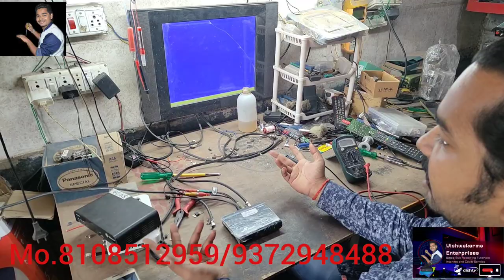nxt digital setbox new trick video problam kaise banaye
Instagram id